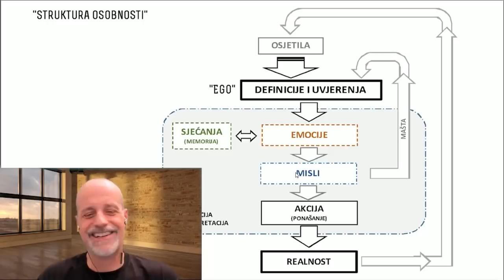KOMPLETNO PREDAVANJE: "Živjeti od strasti" - Najava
Ovo je zasigurno najkorisnije predavanje koje smo IKADA objavili. Više od tri sata sažetka teorije manifestiranja, sa brojim praktičnim uputama što, gdje i kako se fokusirati na život baziran na vašoj strasti. Kompletno predavanje pronađite na